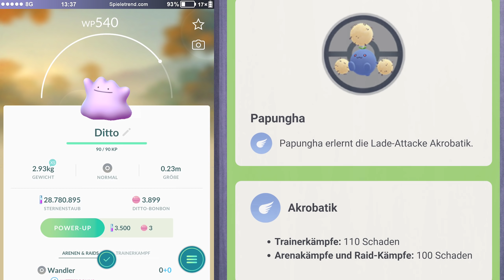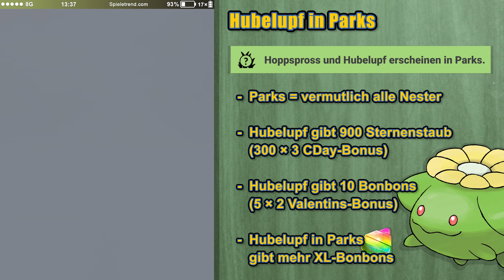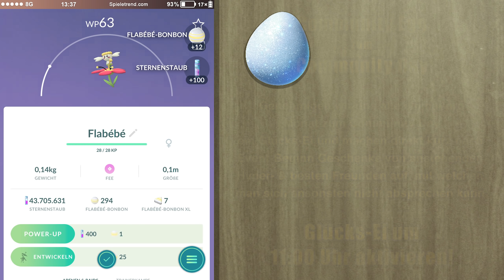Geniale Boni! Das muss man für morgen wissen | Pokémon GO Deutsch #1793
Morgen startet der Pokémon GO Community Day mit Shiny-Hoppspross!

► Geniale Boni! Das muss man für morgen wissen | Pokémon GO Folge #1793